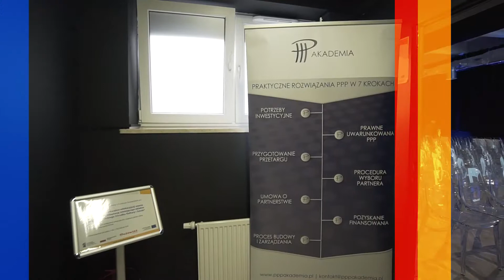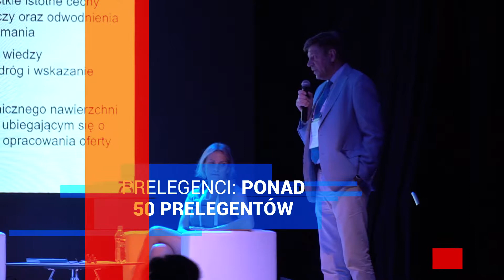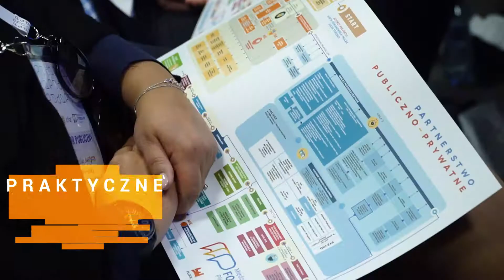MIĘDZYNARODOWE FORUM PPP Płock 2019